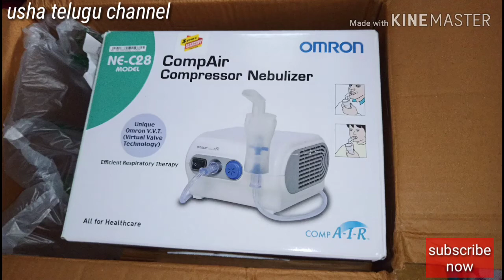How to use Nebulizer||nebulizer uses&unboxing||demo in telugu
Nebulizer uses&unboxing review in telugu
How to qr breething problems
In usha telugu channel